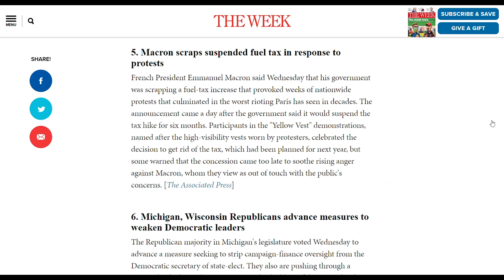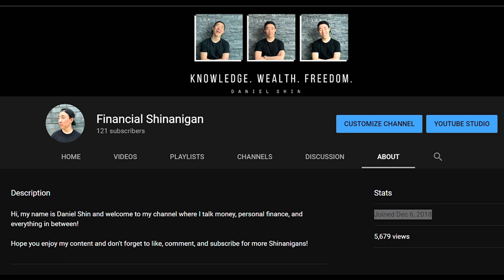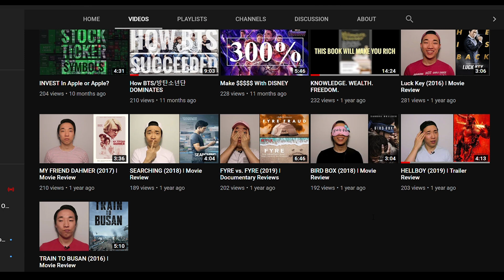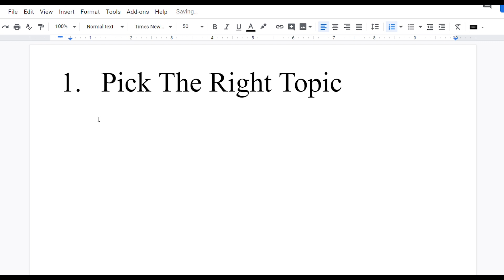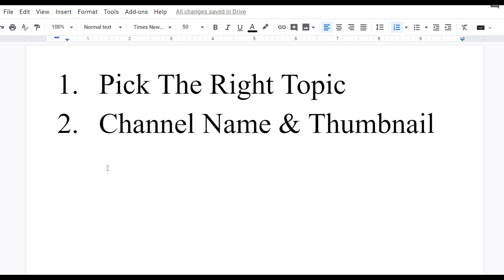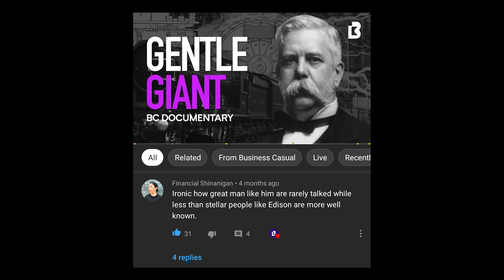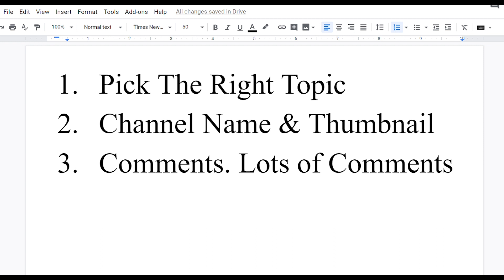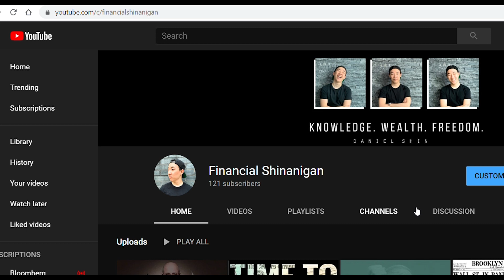How To Get Your 1st 100 SUBSCRIBERS On YouTube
I'm YouTube famous!
Hopefully you reach your 100 subscribers much faster than I did but here are 3 tips I used to get to my first 100 subscribers.

EQUIPMENTS I USE:
Editing Software